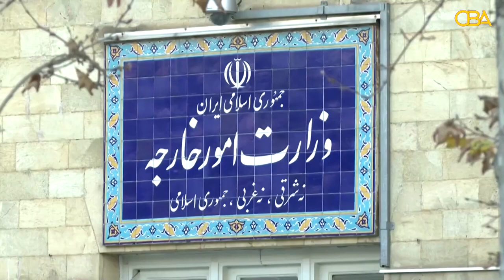Nuxurka Warka CBA TV